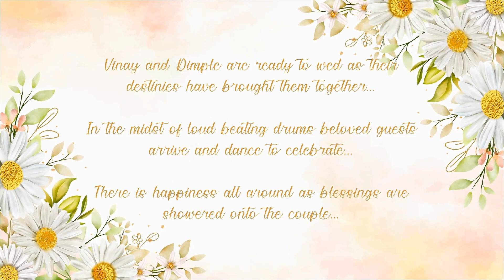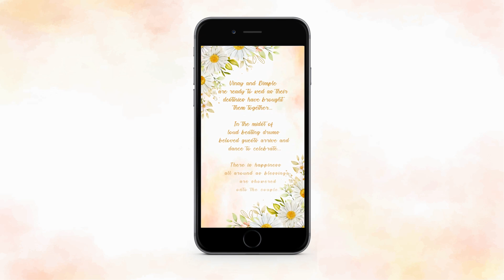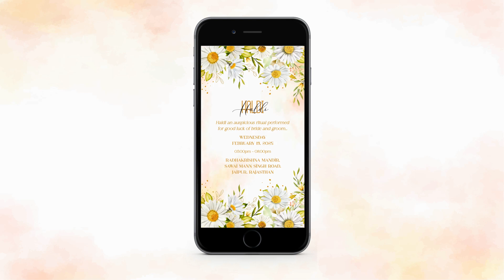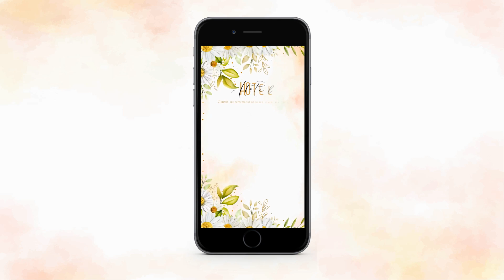Indian Floral Wedding Invitation Daisy Style for After Effects 2023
Indian Floral Wedding Invitation: A Comprehensive Guide
Indian weddings are known for their grandeur and extravagance, where every detail is carefully thought out and executed. One of the essential elements of an Indian wedding is the invitation card. An invitation sets the tone for the entire event and creates anticipation among guests. In recent years, Indian floral wedding invitations have gained popularity due to their elegant and timeless appeal. In this article, we'll provide an overview of Indian floral wedding invitations, how to use them, and comparisons with other types of invitations.

How to Use Indian Floral Wedding Invitation
Using Indian floral wedding invitations is a straightforward process, even if you don't have much experience with graphic design. Here's a step-by-step guide on how to use these invitations:

Choose the design that you like and download the project file.
Install Adobe After Effects CC 2019 or higher if you haven't already.
Open the project file in After Effects.
Replace the text placeholders with relevant information such as the bride and groom's names, wedding date, venue, and RSVP details.
Customize the colors and fonts according to your preferences.
Preview the video to check for any errors or inconsistencies.
Render the final video and save it in a suitable format.
That's it! Your Indian floral wedding invitation is ready to be sent out to guests.

Comparisons with Other Types of Invitations
While Indian floral wedding invitations have their unique charm, they may not be everyone's cup of tea. Here are some comparisons with other types of invitations to help you make an informed decision:

Indian Traditional Invitations
Indian traditional invitations feature intricate designs and patterns that reflect the cultural heritage of the country. They often come in bold and vibrant colors such as red, gold, and green. These invitations are typically printed on high-quality paper and can be quite expensive. If you're looking for a classic and sophisticated option, traditional invitations may be the way to go.

Modern Invitations
Modern invitations are a departure from the traditional and floral designs and focus on minimalism and simplicity. They often feature clean lines, geometric shapes, and muted colors. Modern invitations are perfect for couples who want to break away from convention and showcase their unique style.

Destination Wedding Invitations
Destination wedding invitations are designed to evoke a sense of wanderlust and adventure. They often feature beach or tropical themes and bright colors. These invitations are ideal for couples who are planning a destination wedding and want to set the tone for a relaxed and fun-filled celebration.

Conclusion
Indian floral wedding invitations are a beautiful and timeless option for couples who want to add a touch of elegance and class to their wedding. With several designs available, you're sure to find one that resonates with your style and personality. Using these invitations is easy, and you don't need to be a graphic designer to create a stunning invitation. Whether you choose to go with traditional, modern, or destination invitations, remember that your invitation sets the tone for your wedding and creates anticipation among your guests.